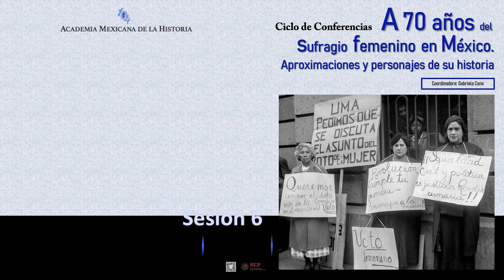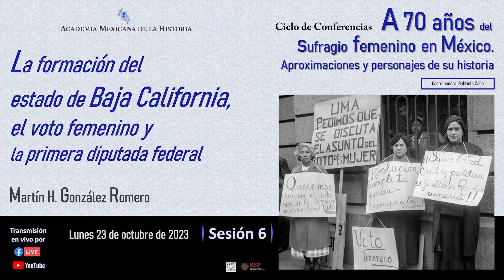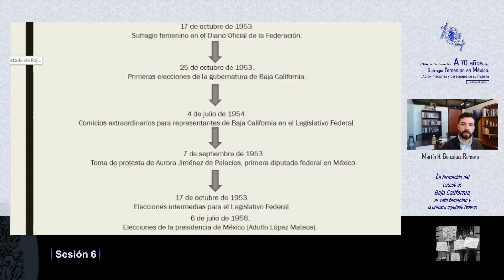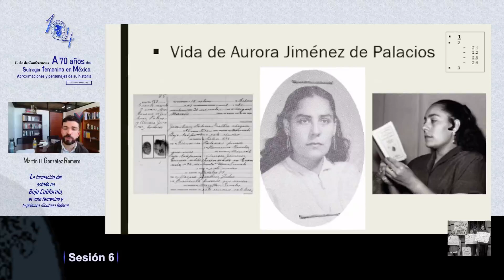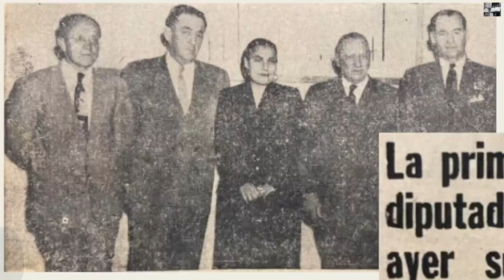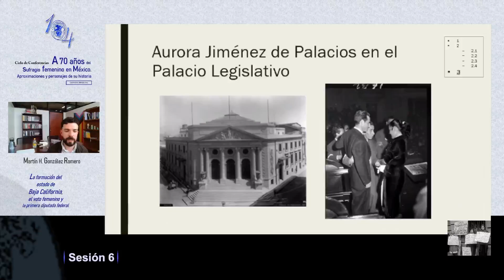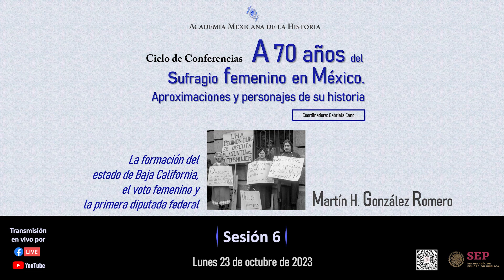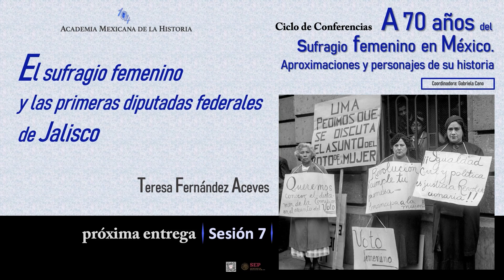La formación del estado de Baja California, el voto femenino y la...; de Martín H. González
La formación del estado de Baja California, el voto femenino y la primera diputada federal; de Martín H. González Romero.
Ciclo de conferencias: A 70 años del sufragio femenino en México.
Sesión 6.
Evento transmitido el lunes 23 de octubre de 2023.